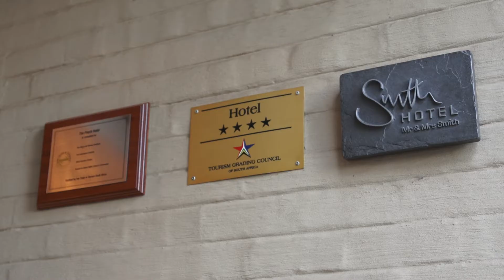The Peech Hotel on Virgin Atlantic TV